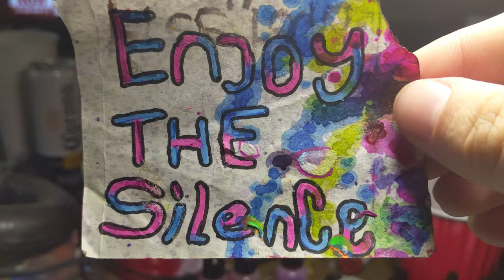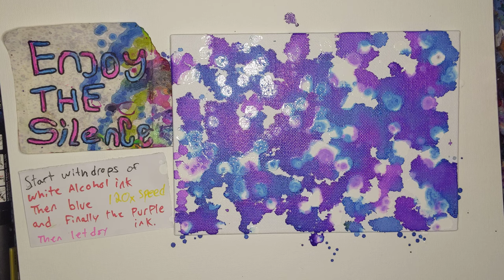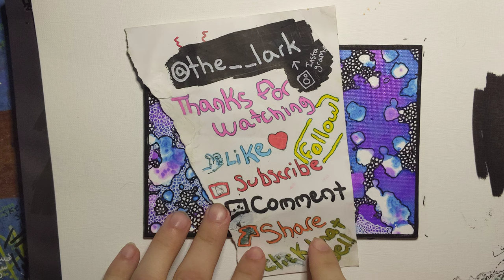Halfsies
Halfsies is a piece on a 5 inch by 7 inch canvas made with alcohol inks and fineliner white and black posca paint pens.

I wanted to go wholesies but my hand was cramping with all the small circles. It kind of looks similar to a yin and yang style with a lighter half versus a darker half.